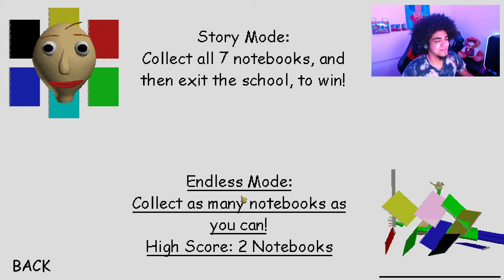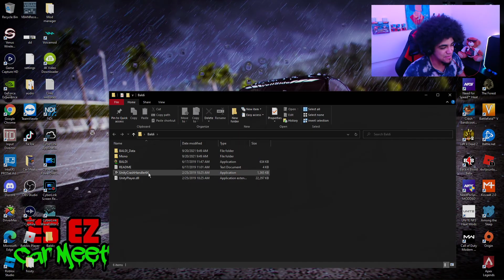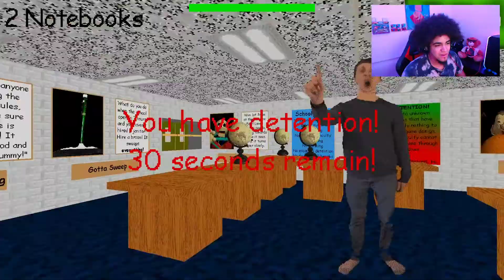Baldi's Basic: I'M BEING A BAD STUDENT